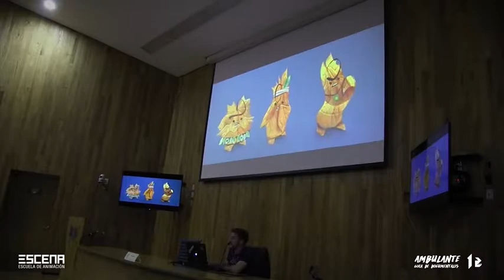Mauricio Flores, Director de EAS en Ambulante Gira de Documentales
"Desarrollo de proyectos animados con software libre" fue la charla que Mauricio Flores, Director de ESCENA Animation Studio (EAS), ofreció en el la Facultad de Ciencias Políticas y Sociales de la UNAM en el marco de Ambulante, Gira de Documentales.
Ambulante se ha posicionado como uno de los festivales de mayor importancia en México al explorar las diversas dinámicas sociales y culturales que encuentran un canal de expresión y reflexión a través del cine documental, por lo que en este encuentro giró en torno a la importancia de las herramientas tecnológicas contemporáneas para hacer de los proyectos independientes, una realidad; como en el caso de El Crujir de las Hojas, proyecto desarrollado en EAS con software libre.

Conoce más del proyecto en: elcrujirdelashojas.com/

Vista el sitio de Ambulante: ambulante.org/

#‎siendoGenial #‎cursosESCENA #‎curso #‎diseño #‎animación #‎arte